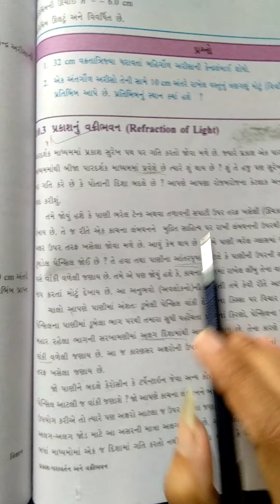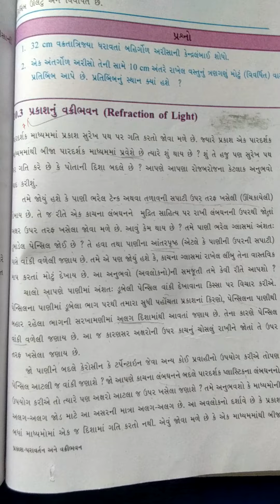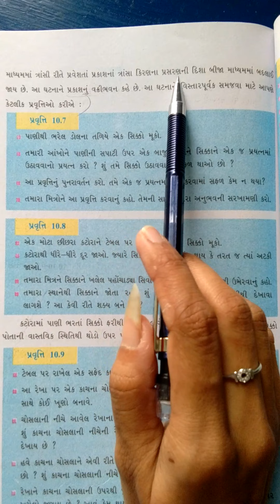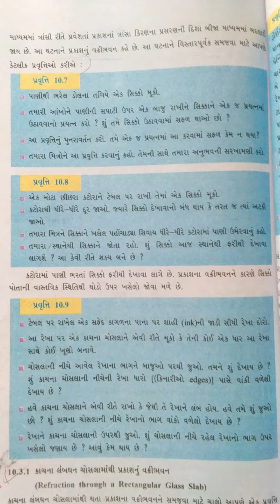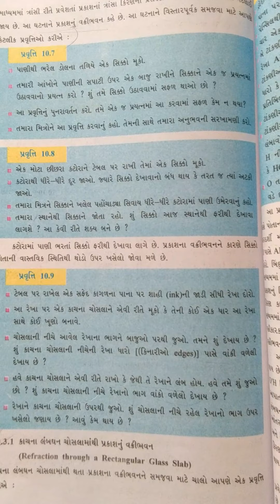std 10 ch 10 science & technology part 7